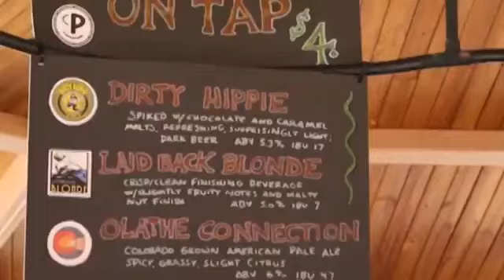Annual Palisade Peach Festival - Palisade, CO